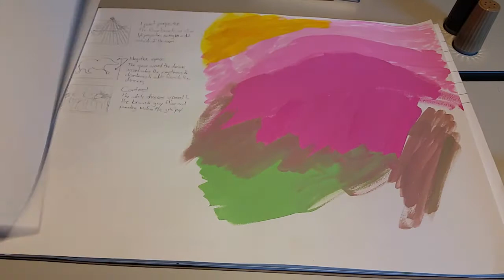Proof of Art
I'M AN ARTIST DANGIT